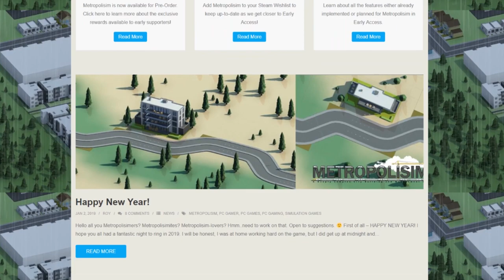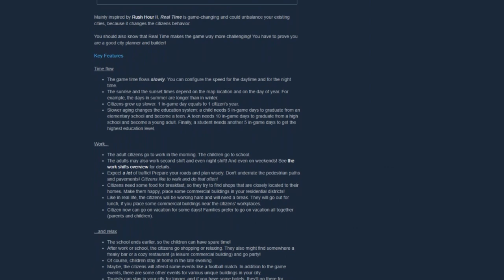Is This The Return Of Classic SimCity? [Metropolisim]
Let's discuss a new game on the horizon called Metropolisim. This new city building game sets to bring that classic SimCity vibe into modern day with complex simulations.